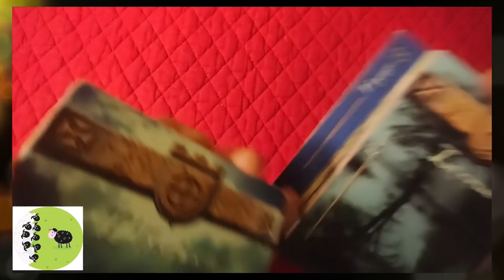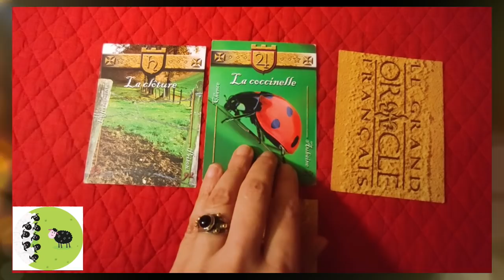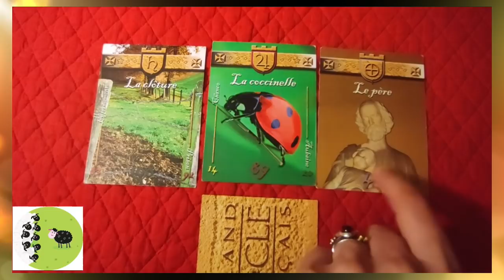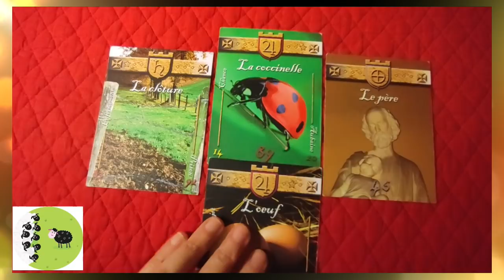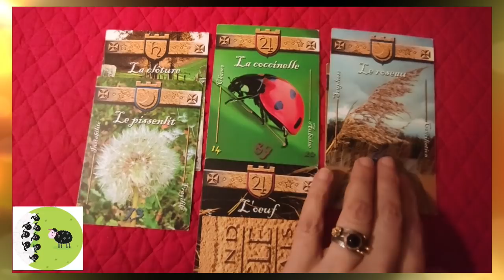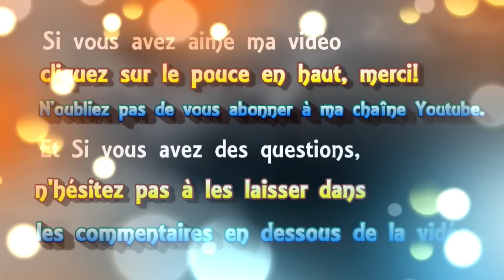tirage #65 🌴Comment se détendre le dimanche et 🍭 les annonces à la St. Nicolas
🃏 tirage de cartes voyance tirage #65 🌴Comment se détendre le dimanche et 🍭 les annonces à la  St. Nicolas  [le grand oracle français]
 ► Apprendre la cartomancie, c´est facile!
► Playlist  ♋ Astrologie védique et uranienne

@Madi Jasper